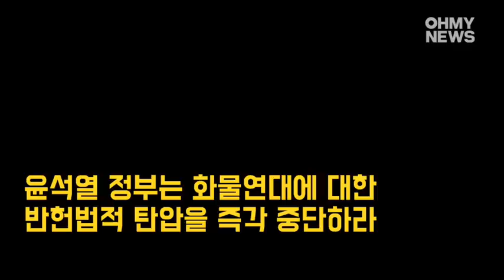노동ㆍ시민사회단체 “정부, 화물노동자에 악랄한 프레임 씌워 탄압”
노조법 2,3조 개정 운동본부 관계자들이 5일 오전 서울 여의도 국회에서 기자회견을 열고 안전운임제 일몰제 폐지와 적용 차종ㆍ품목 확대 등을 요구하는 화물연대 파업에 대한 윤석열 정부의 전방위적 탄압을 중단할 것을 촉구했다.